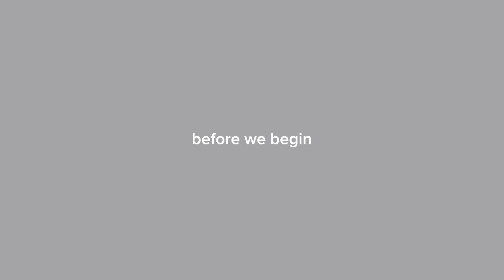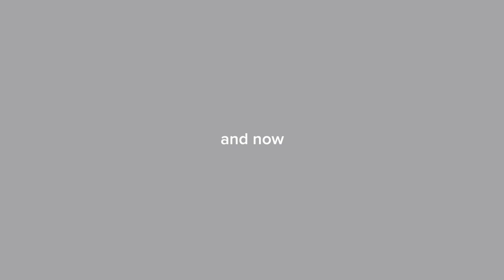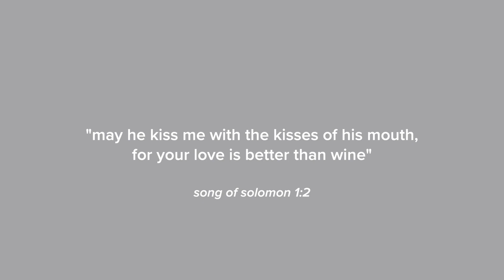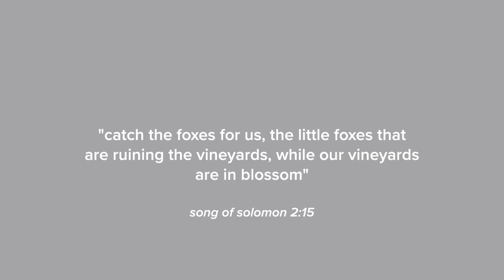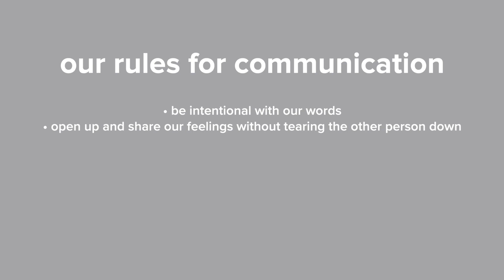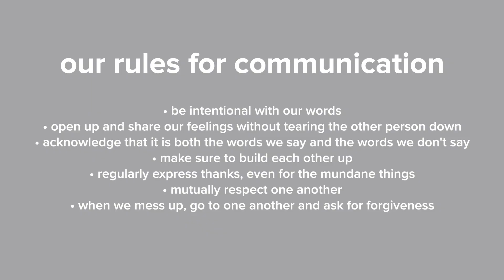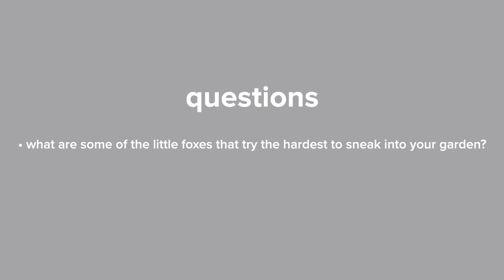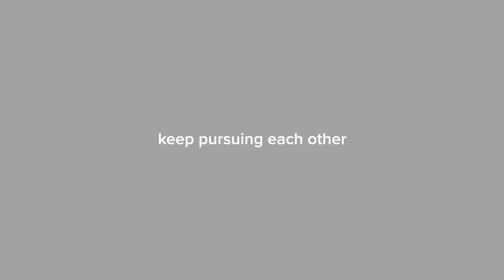Marriage Moment: On Communicating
Watch Gary and Wendy Cramer discuss what they have learned about communicating through their marriage.